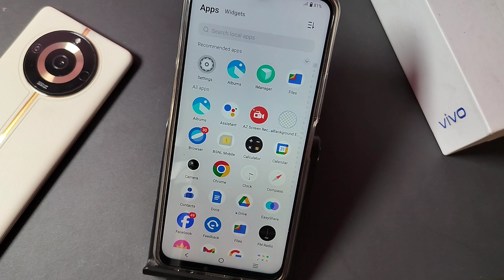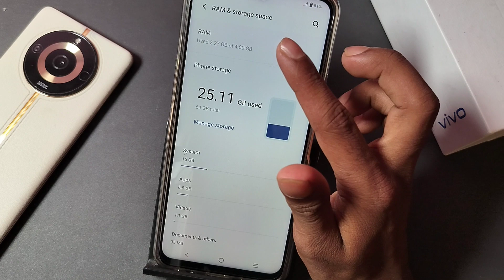vivo v29 ram increase kaise kare, vivo v29 ram kaise badhaye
extended ram vivo y20
vivo y20 ram clear
vivo y22 ram 4+4
buffer space vivo
vivo y30 extended ram
vivo y11 ram expansion
how to increase ram in vivo y12s
vivo y20 storage full problem
vivo y20 storage settings
vivo y11 ki ram kaise badhaye
extended ram vivo y20g
how to increase ram in vivo y20g
vivo y20 refresh rate settings
vivo y20 ram and storage

60-Inch Tripod with Bag

7 Socket 6A Extension Board